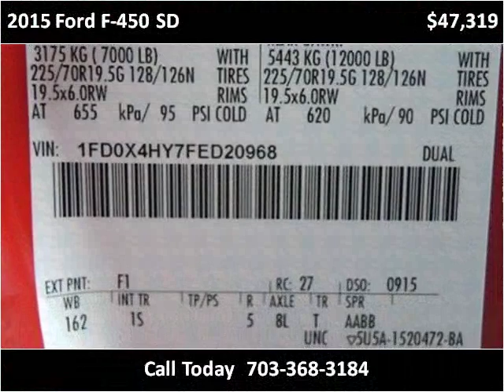2015 Ford F-450 SD New Cars Manassas VA